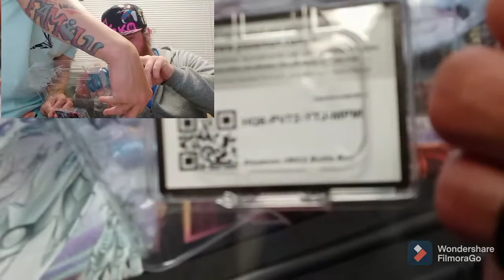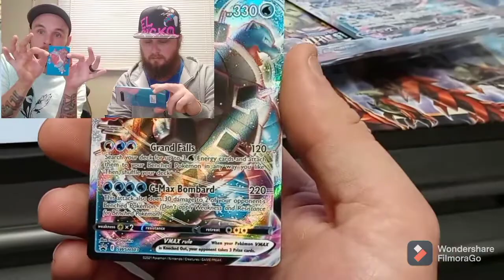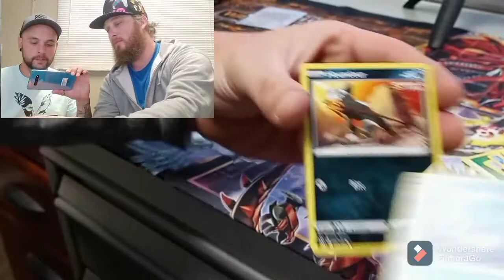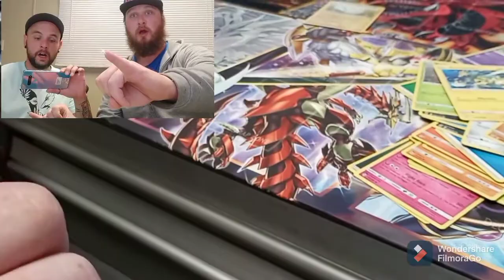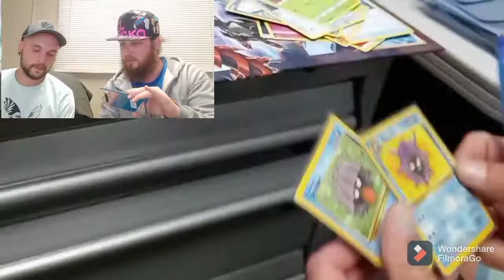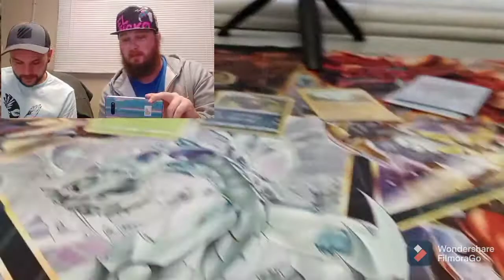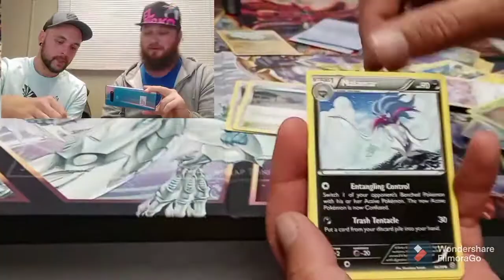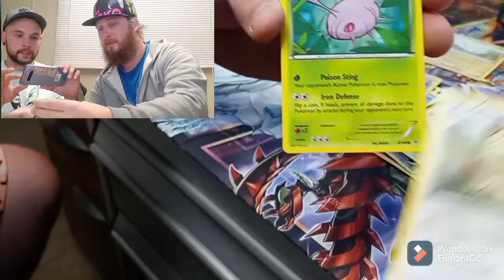Pokémon Card Opening!!!We finally have a Blastoise Vmax Box!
We finally have a Battle Styles Blastoise Vmax Box! Let's Rip it open and dig in!!! Kory Katchém loves some Blastoise and we're trying to finish the set so Win Win!!! We have a Battle Styles ETB Battle coming on 4/24 with ImtheC_man so go checkout his Channel and Show some love with a Sub!!! Love, Peace, Joy to all! Pokéman Dimes Outttt!!!